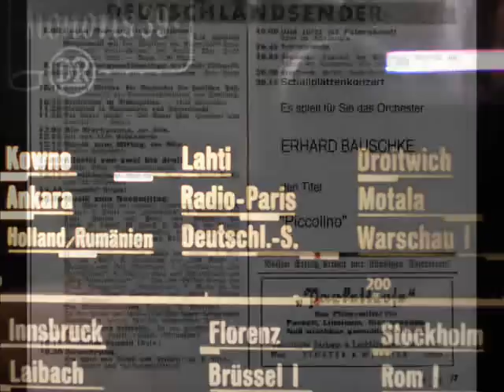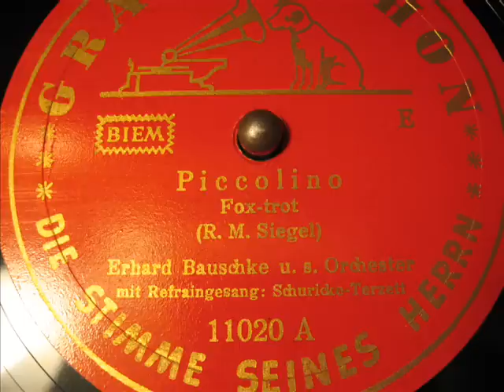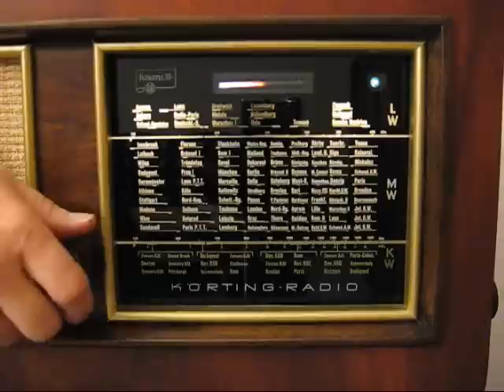Erhard Bauschke - Piccolino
Orchester Erhard Bauschke
Gesang: Schuricke-Terzett
Grammophon GR 11020
Matritzennummer: 8123 1/2 GD9
Aufnahmejahr: 1938